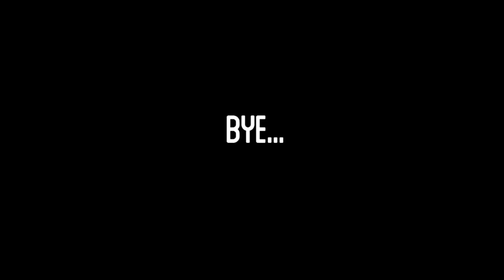Kepala Charger iPhone distributor aman gak?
Cara mudah membedakan asli dan kw
Original bahan plastic nya padat
Ketika di ketuk menggunakan kuku terasa padat material nya, sedangkan yang kw terasa kopong.
KW/tiruan saat di pakai buat nge charger, iPhone kamu berasa seperti efek kesetrum saat kamu pegang iPhone nya dalam ke adaan charging
KW/tiruan biasanya di bagian logo apple nya print an tulisan dan logo apple nya terlalu tebal. Sementara yang original print an logo Apple dan tulisan nya sangat tipis.

Buat kalian yang lagi nyari cable iPhone
Atau adaptor (kepala casan) iPhone
silahkan mampir ke online store kita,yah hehe